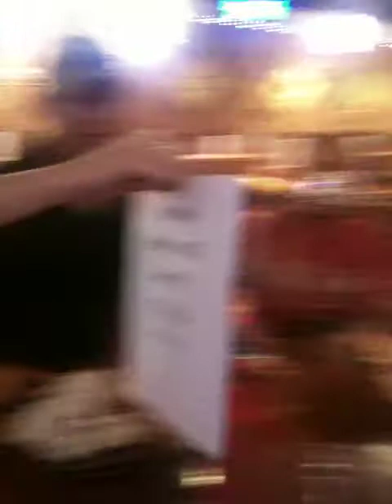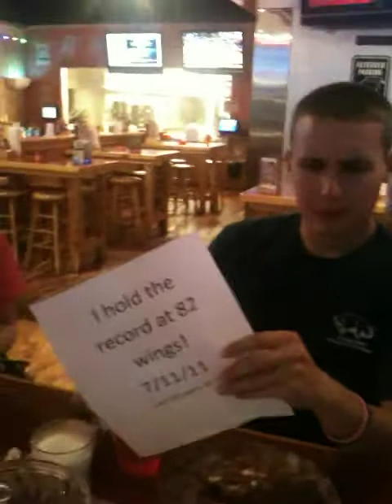Steve Cross vs. 41 Chickens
The last 2 wings of Steve's record setting feat of 82 wings in one sitting.  The grand prize - his picture on the wall and a bottle of ketchup